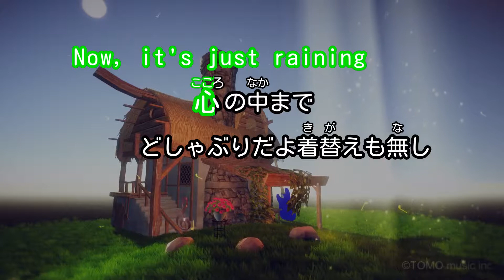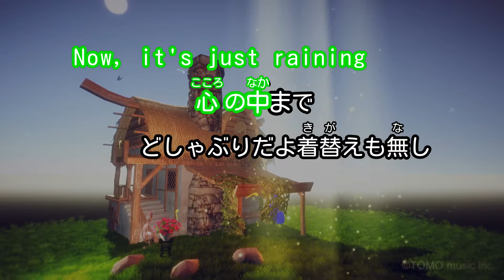【カラオケ】悲しき雨降り/℃-ute